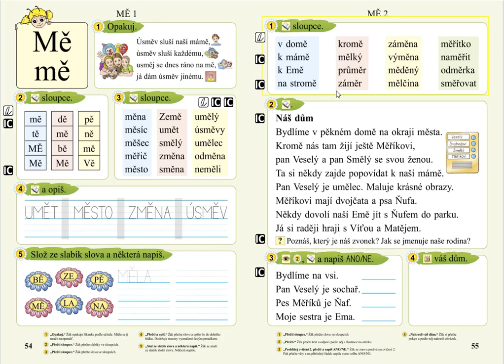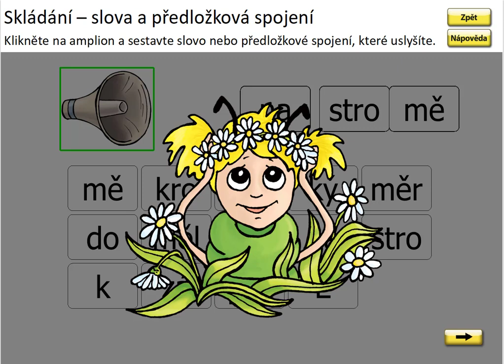Slabika MĚ (skládání předložkových vazeb a slov), SLABIKÁŘ 2, str. 55, cv.1 procvičování